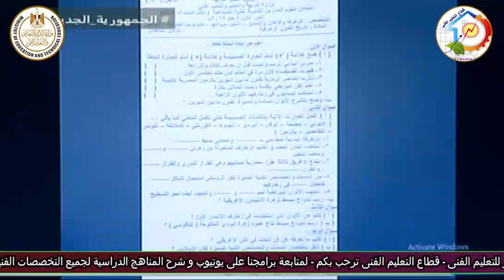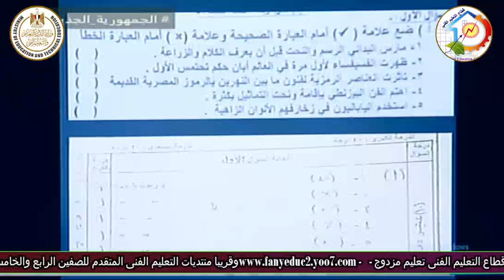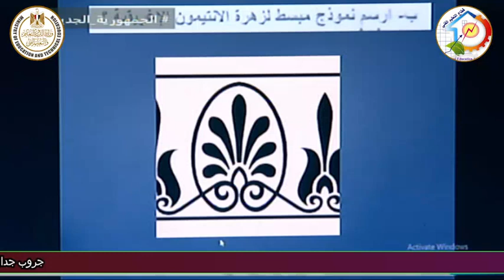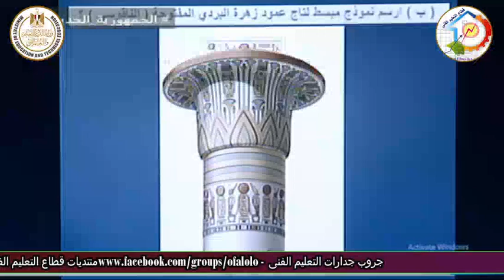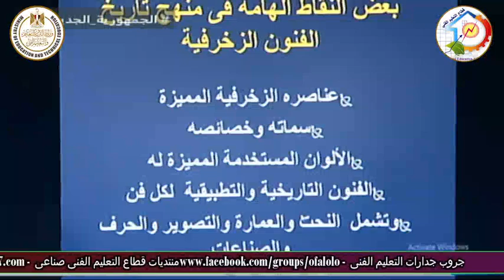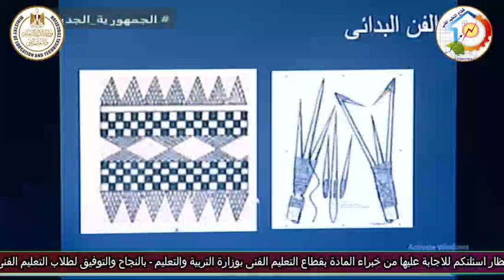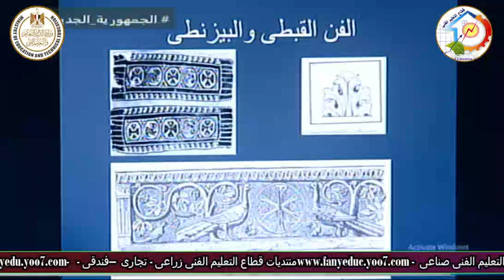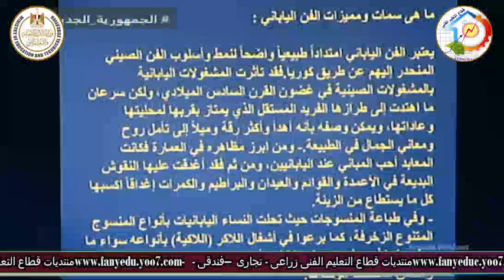الصف الثالث صناعى - زخرفة واعلان - تاريخ الفنون الزخرفية - مراجعة ليلة الامتحان - د عمرو الدمرداش